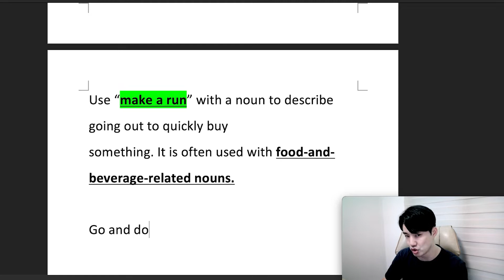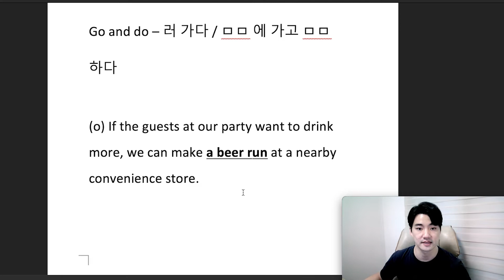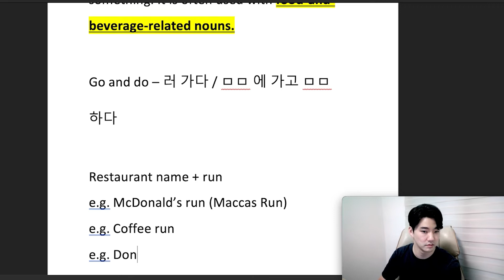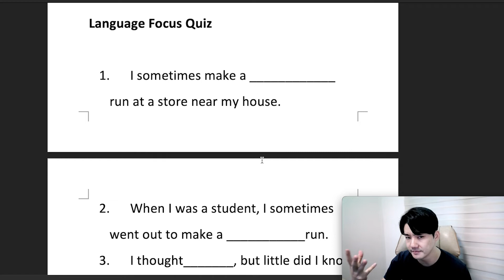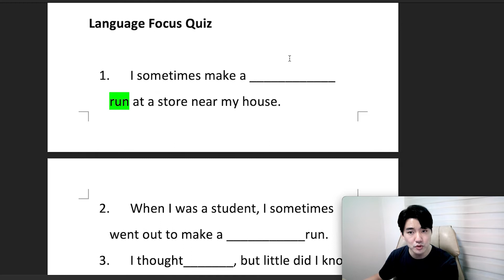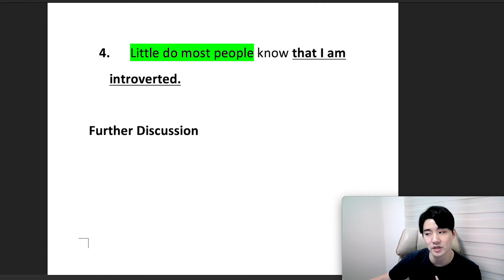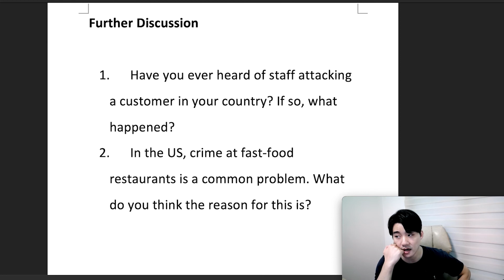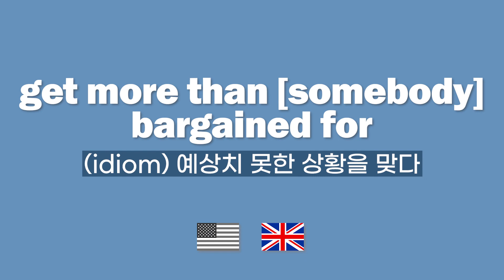[Vol.41_Unit 07] Crime (Review)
News & Story (Intermediate) Unit 07. Taco Hell